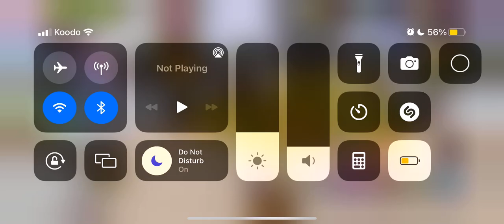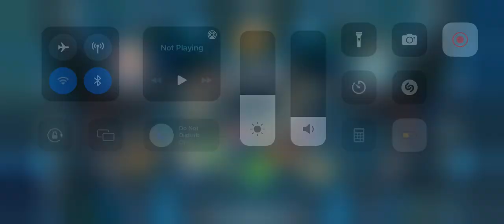Waking up the 🐐